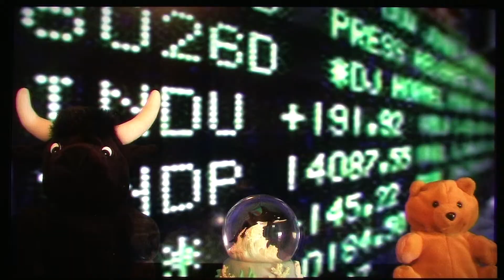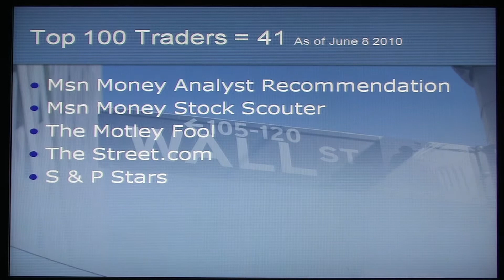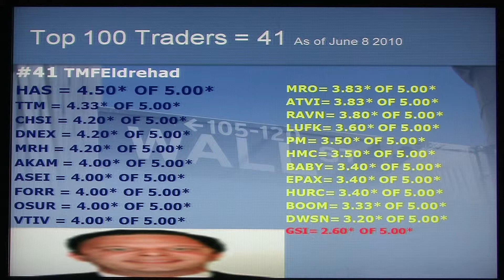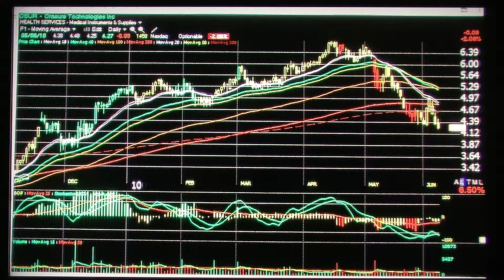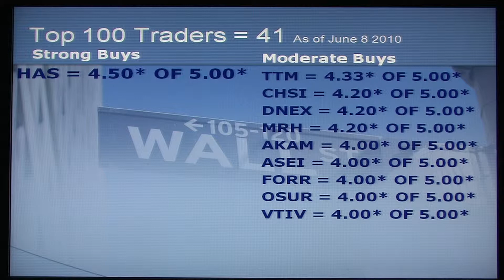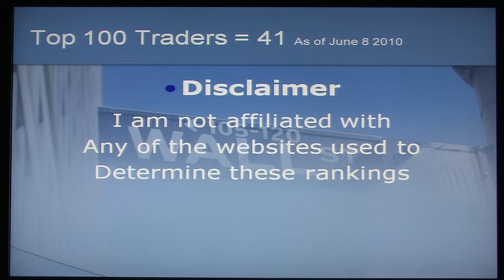100 Top Traders #41 (Season2) TMFEldrehad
Brian Mckeon discusses his Investment Strategies
Reviewing #41
Of his list of Top 100 Traders
#41 TMFEldrehad